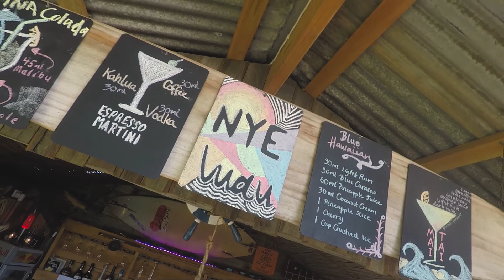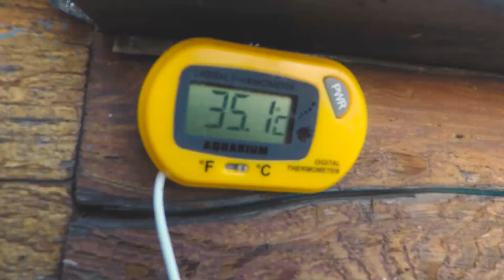NYE 2019 PARTY